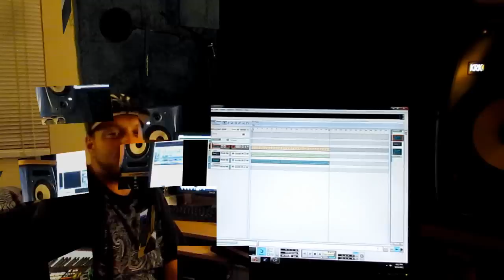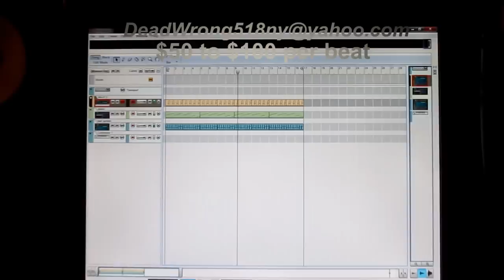Dead Wrong making a beat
Just a little video to show you how I get down on the beats. Hit me up if your interested in buying a banger for your next project.. NOTE TO ALL MC"S: I only make that real hip hop music so don't hit me up asking for some bounce, crunk, or pop type of shit!